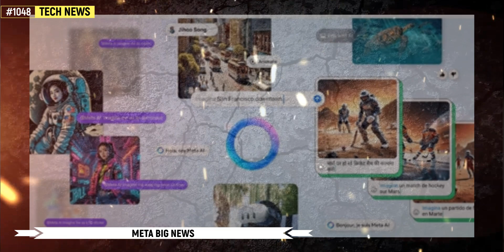Ratan Tata india, Redmi note 14, Bsnl india, One plus 13, Vivo y300+, Ratan tata india bio,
Hi

Timestamps :
00:00 ratan tata
00:01 ratan tata india
00:02 ratan tata jamshedpur
01:23 poll
01:30 ratan tata bio
01:52 meta big news
02:05 jio sartalite
02:12 recident evil 2 on apple
02:26 bsnl
02:41 sony plus audio products
02:55 apke sawsal
03:25 redmi note 14
03:36 xiaomi pad 7 ultra
03:46 xiaomi fold
03:57 realme headphones
04:11 samsung a16
04:34 vivo x200
04:48 vivo y300+
04:54 one plus 13
05:06 moto fold
05:15 honor x60
05:34 potronix projector

Topic covered :
ratan tata
ratan tata india
ratan tata jamshedpur
poll
ratan tata bio
meta big news
jio sartalite
recident evil 2 on apple
bsnl
sony plus audio products
apke sawsal
redmi note 14
xiaomi pad 7 ultra
xiaomi fold
realme headphones
samsung a16
vivo x200
vivo y300+
one plus 13
moto fold
honor x60
potronix projector